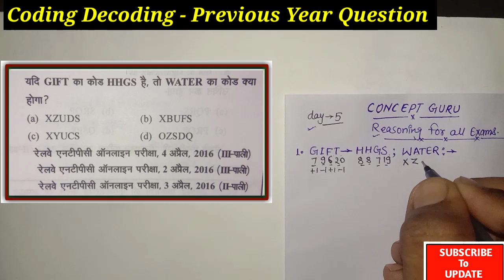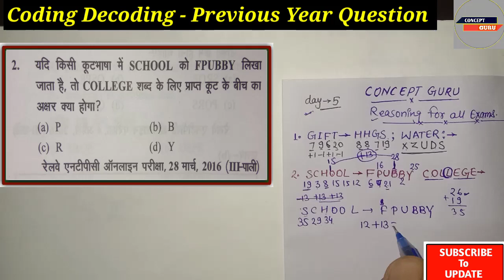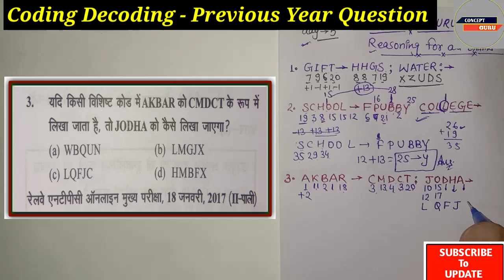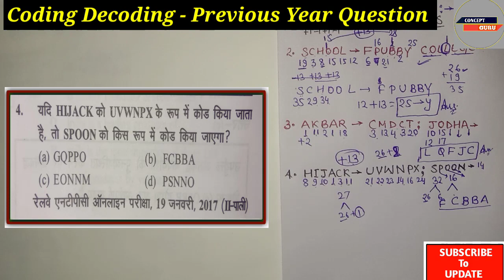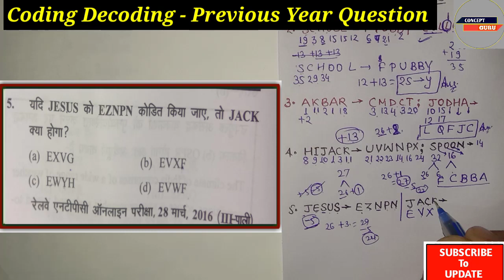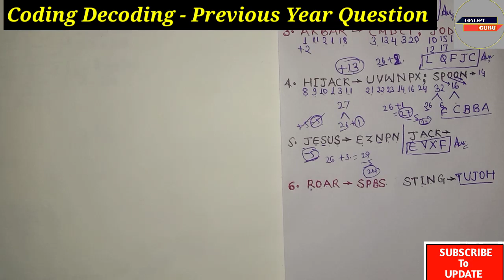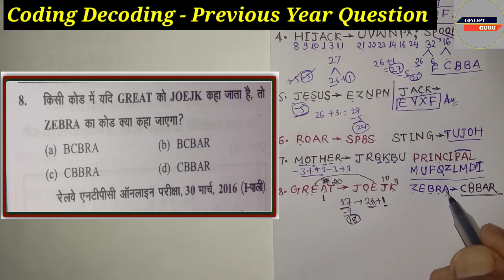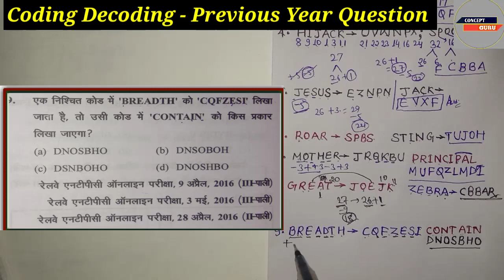✓RRB NTPC Coding Decoding / Coding Decoding Latest Pattern..